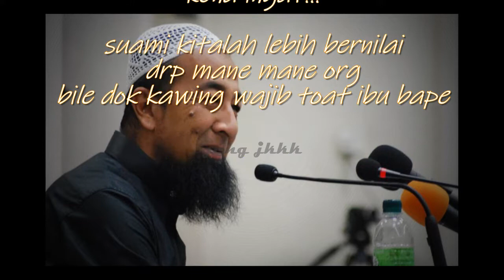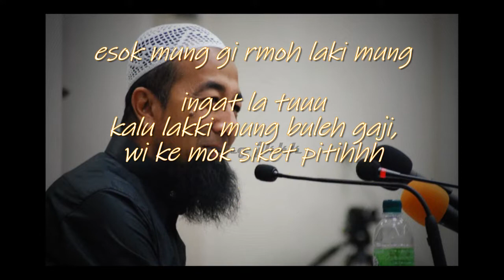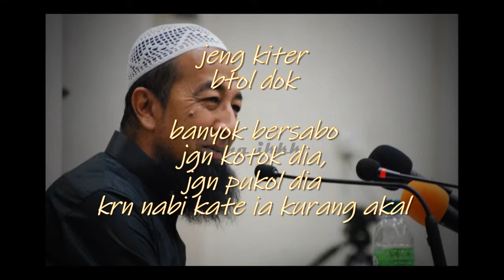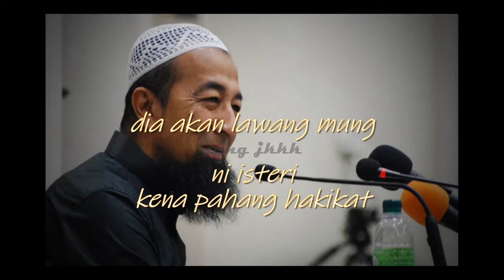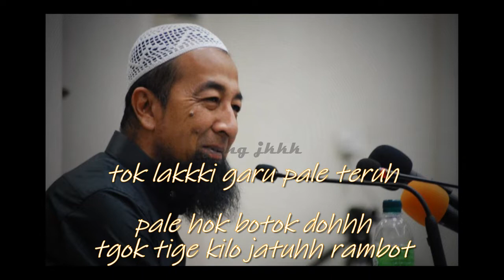Kelip Ustaz Azhar Idrus l org puang kalu nok jadi VIP